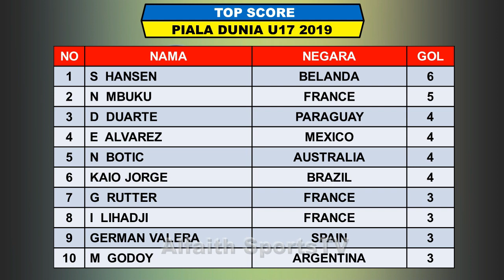Hasil Semifinal Piala Dunia U17 2019 | Jadwal Final FIFA World Cup U17 2019 Brasil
Hasil semifinal piala dunia U17 2019 brasil serta daftar top score dan jadwal 3rd palace dan final
Fifa world cup u17 2019 semifinal

Hasil pertandingan piala dunia U17 2019 brasil
MEXICO VS HOLLAND  1-1 (PK 4-3)
FRANCE VS BRASIL  2-3

Jadwal 3rd Palace Final piala dunia u17 2019
HOLLAND VS FRANCE
Jadwal final piala dunia U17 2019
MEXICO VS BRASIL

Fifa world cup u17 2019 final
KONTESTAN 16 BESAR PIALA DUNIA U17 BRASIL 2019
1. BRASIL
2. ANGOLA
3. NIGERIA
4. EKUADOR
5. PRANCIS
6. KOREA SELATAN
7. JEPANG
8. SENEGAL
9. SPANYOL
10. ARGENTINA
11. PARAGUAY
12. ITALIA
13. MEKSIKO
14. AUSTRALIA
15. CHILE
16. BELANDA

FIFA WORLD CUP U17 BRASIL 2019
PIALA DUNIA U17 BRAZIL 2019
SEMIFINAL WORLD CUP U17 2019
FINAL WORLD CUP U17 2019
u17 world cup 2019 semifinal
TOP SCORE FIFA WORLD CUP U 17 2019 BRASIL
fifa u17 world cup 2019 final
top score world cup u17 2019
Live MOLA TV